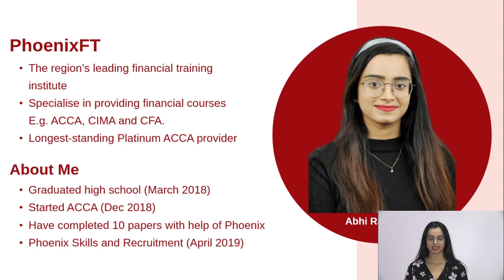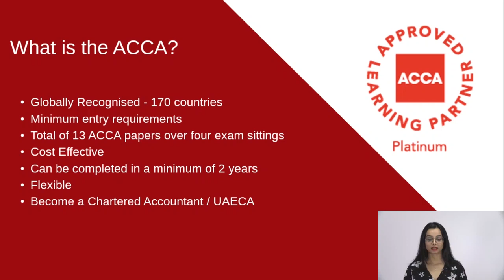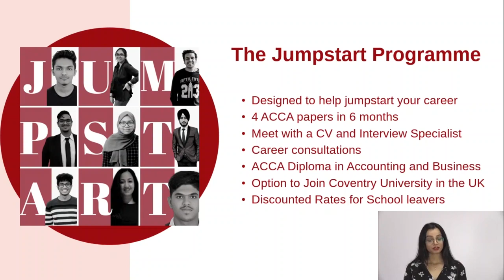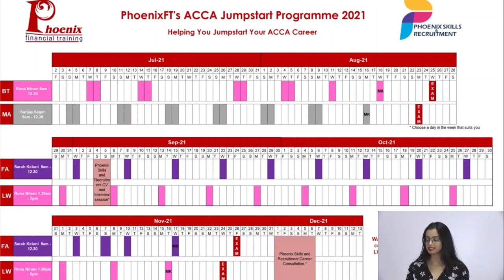ACCA Jumpstart Programme | Phoenix Financial Training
Jumpstart your career in accountancy and finance with our ACCA Jumpstart Programme